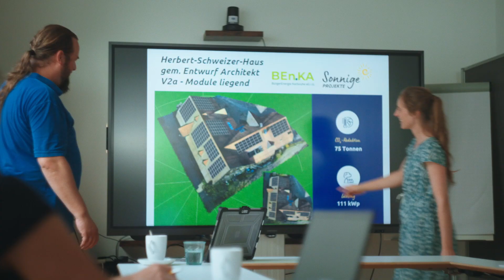Werde Teil der Energiewende (2/5) - Beispiel Karlsruhe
„Wenn man merkt, es gibt noch ganz viele andere, die auch denken, wir müssen da vorankommen, dann ist es viel einfacher. Dann entwickelt es eine Dynamik.“ Benjamin Reif, Vorstand BEnKA - BürgerEnergie Karlsruhe eG, engagiert sich vor Ort für die Energiewende. Gemeinsam mit Gleichgesinnten hilft er mit, dass die Stadt Karlsruhe ihre Klimaziele erreicht. Anstatt angesichts schlechter Nachrichten über die Klimaveränderung den Kopf in den Sand zu stecken, packt er mit an. Gemeinsam geht es!

Werde Teil der Energiewende. Werde Teil der Energiegenossenschaften – für die klimaneutrale Zukunft deiner Region!